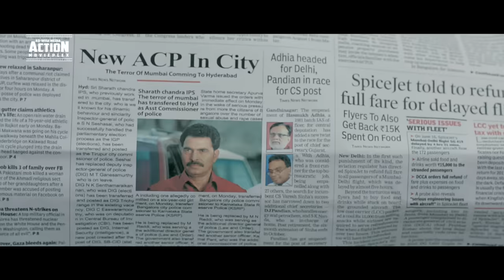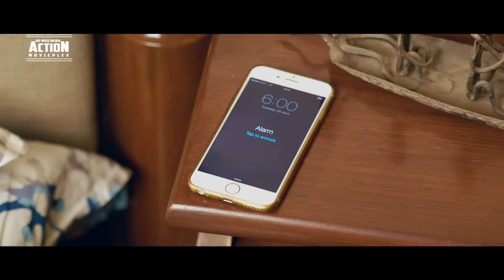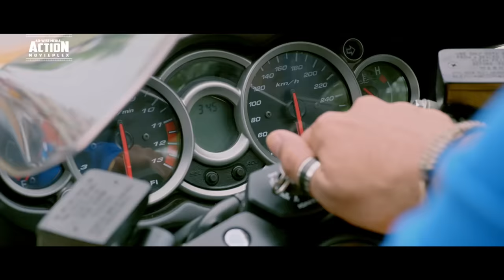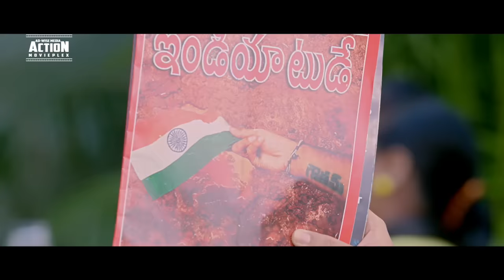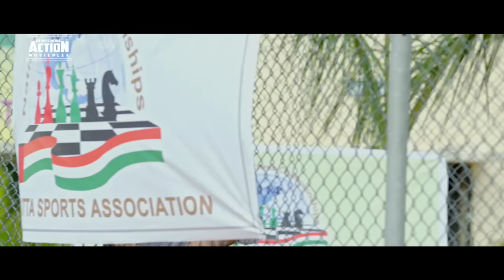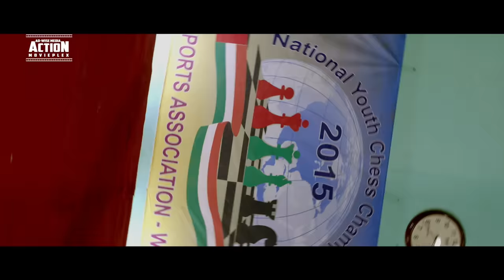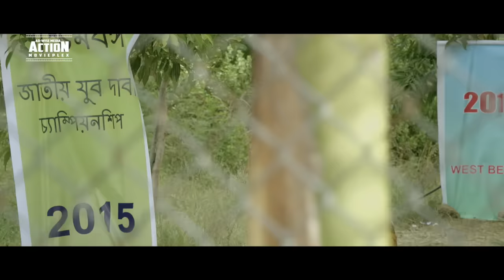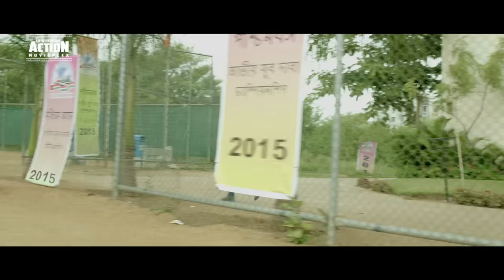SHER DIL - Superhit Blockbuster Hindi Dubbed Full Action Romantic Movie | Nandamuri Kalyan Ram Movie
Presenting South (Sauth) Indian Movies Dubbed In Hindi Full HD (Hindi Dubbed Full Movie, South Movie Hindi Dubbed, South Movie, Hindi Movies, South Movie Hindi Dubbed) "SHER DIL (Sher)" starring Nandamuri Kalyan Ram & Sonal Chauhan. Exclusively on AD-WISE MEDIA ACTION MOVIEPLEX.

Credits:
Directed by A. Mallikarjun
Produced by Komara Venkatesh
Starring: Nandamuri Kalyan Ram, Sonal Chauhan, Vikramjeet Virk, Mukesh Rishi

Synopsis :
Gautham, a young man, gets into the bad books of Pappi, a local thug, by disrupting his marriage. Later, Pappi vows to take revenge from Gautham and threatens to ruin his life at any cost.